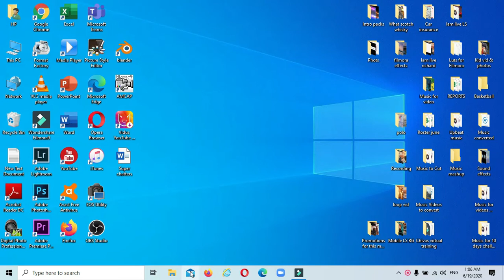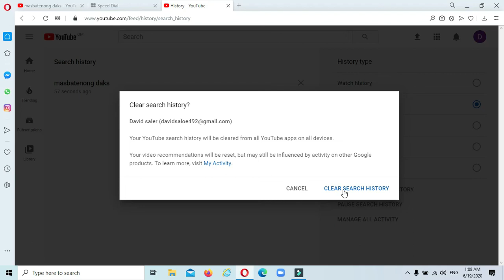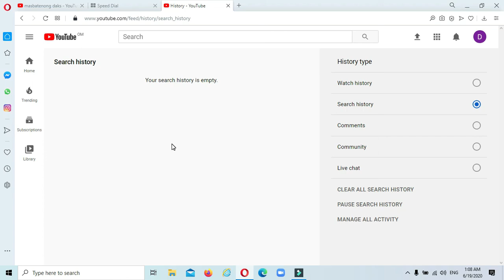how to clear watch history and search history in Youtube